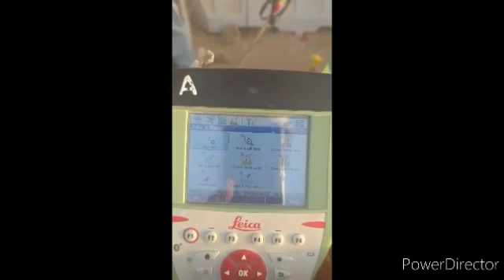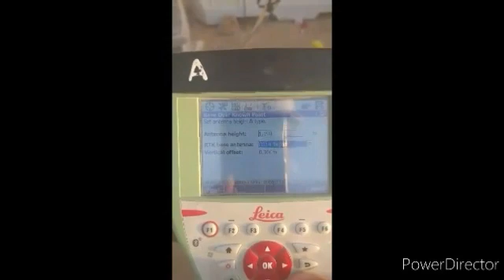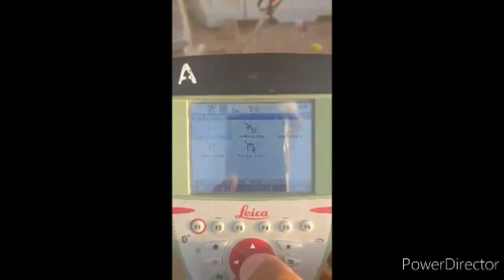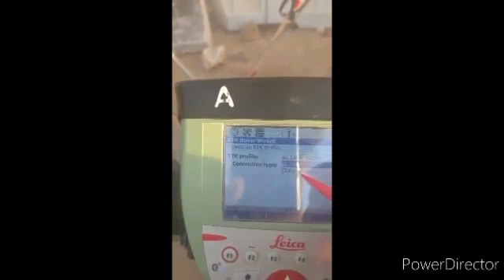How to use Leica GS14 GPS || Stake out || Basic sitting